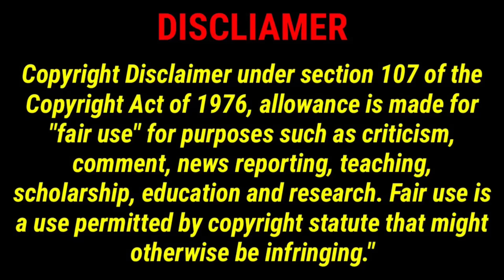bgmi dodge crate opening x bgmi live 🥳